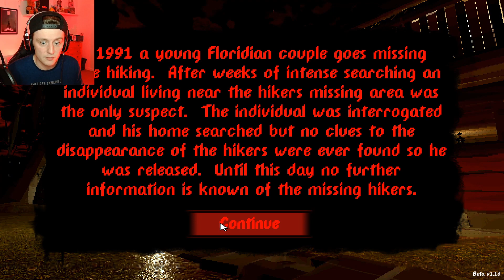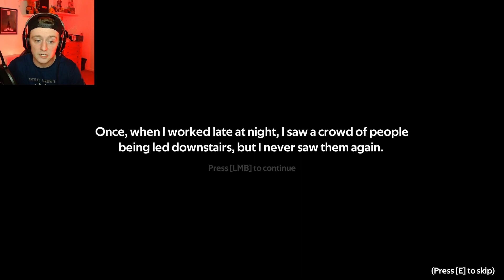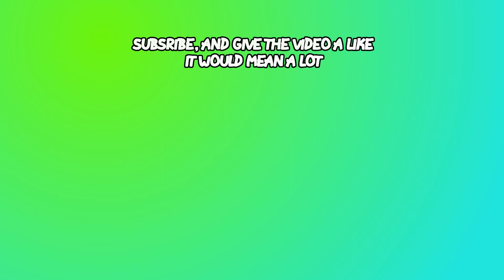"WE'RE GONNA TURN YOU INTO CHUM!" | Quick Scares #7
I'm back with Episode 7 of 'Quick Scares'!

I have 3 more scary games here for you, and I had a lot of fun playing them, they just keep getting scarier with every episode!

I took a job at the Chum Bucket, I became a cannibal, and I pushed a BIG RED BUTTON... just like you should, go on, it's right up there...

If you have any short horror games you would like me to play, let me know by commenting on this video!

My name is Oli, I don't know what I'm doing - Enjoy!